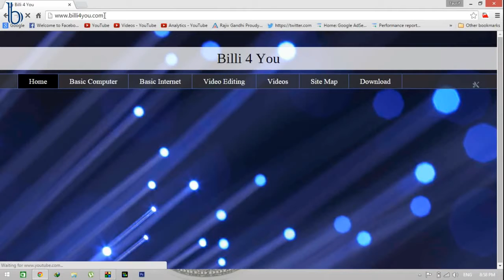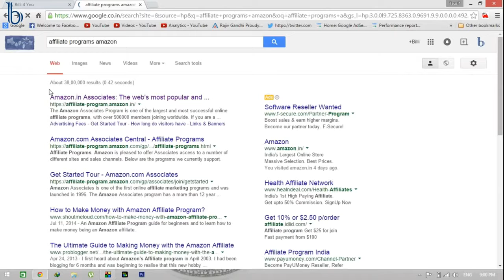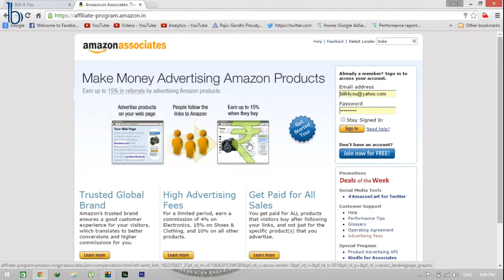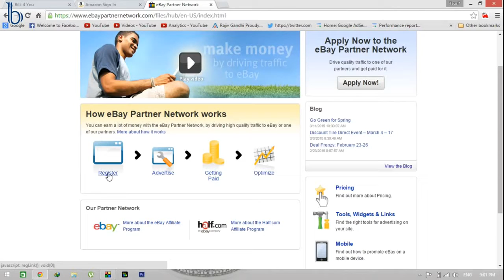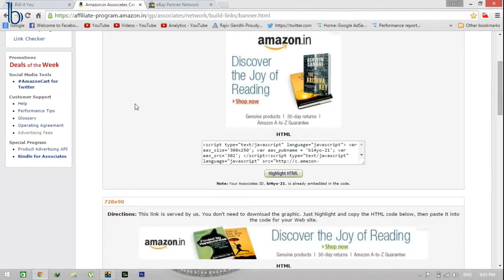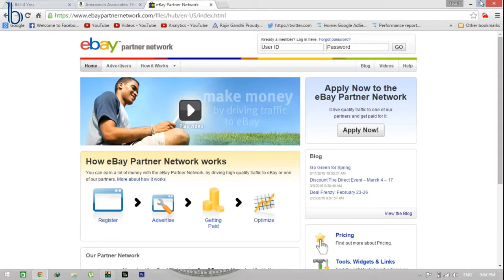How To Make Money From Amazon, eBay or Flipkart Without Any Investment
Amazon or Ebay is the most popular shopping site in the world.  And now you can earn up to 20% money by advertising products.

This Video is includes The Topics.